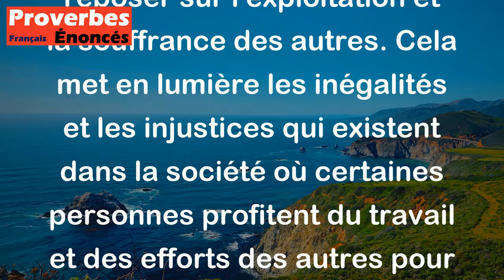Proverbe Estonien - Le bien du maître est le sang et la sueur de l'esclave.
Ce proverbe estonien fait référence à une réalité historique et sociale où la richesse et le confort d'une personne puissante ou d'un maître sont souvent obtenus grâce au dur labeur et aux sacrifices des personnes moins privilégiées, comme des esclaves ou des travailleurs exploités. En d'autres termes, il souligne le fait que la prospérité de certains peut reposer sur l'exploitation et la souffrance des autres. Cela met en lumière les inégalités et les injustices qui existent dans la société où certaines personnes profitent du travail et des efforts des autres pour s'enrichir ou vivre dans le confort.